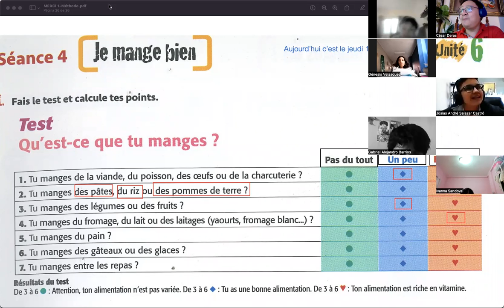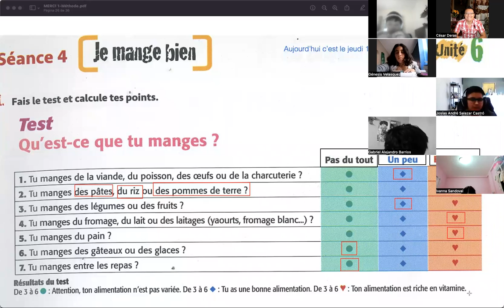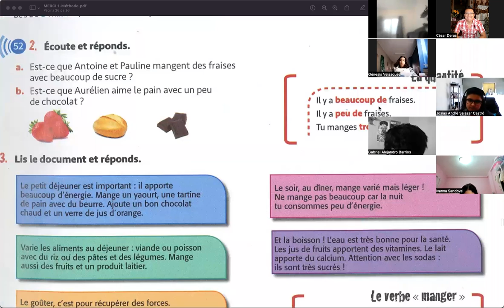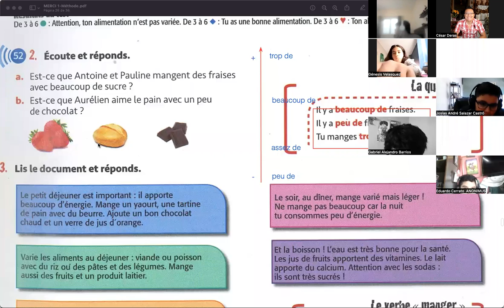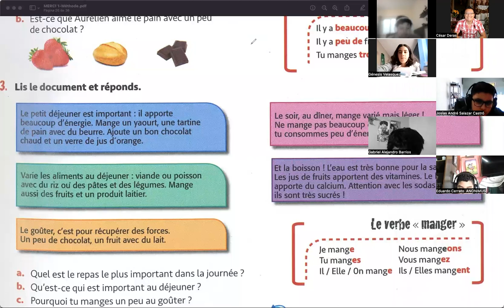FRANCÉS 6ºD jueves 10 febrero 2022